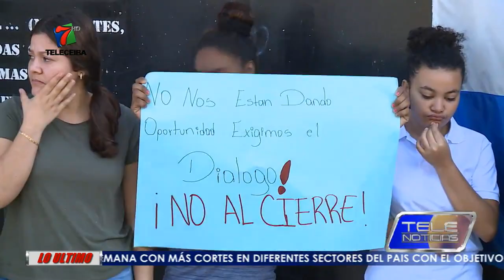SE REANUDA JORNADA NOCTURNA EN INSTITUTO RAFAEL PINEDA PONCE